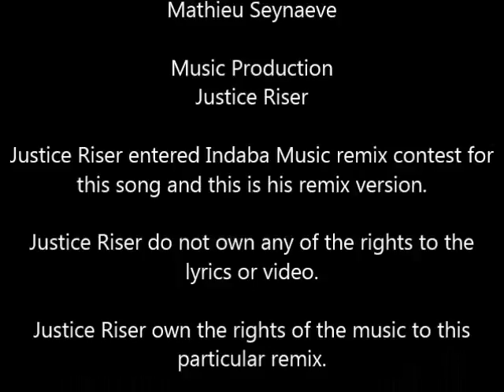Benta Justice Riser remix 2017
Justice Riser entered Indaba Music remix contest to this song "Lover in Dark by Benta.
Justice Riser does not own the rights to the lyrics or video of this particular song but owns the rights to the music remix version of this song.
Contact Benta Agency for more information.
This is for promotional use only and not for sale. Thanks
Riser 360 Edutainment LLC